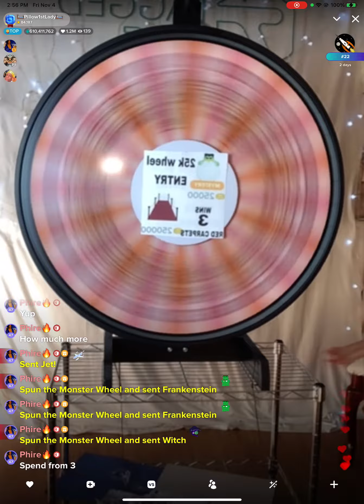Live stream games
Join tagged app and play my spin the wheel games and win big!